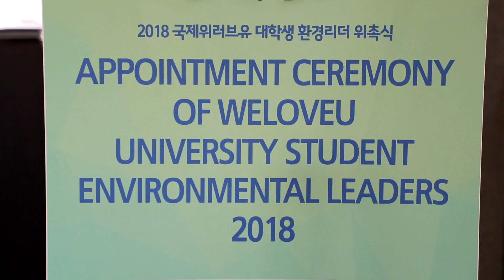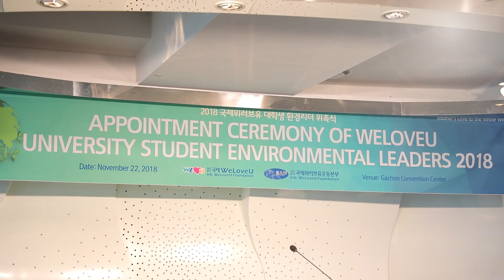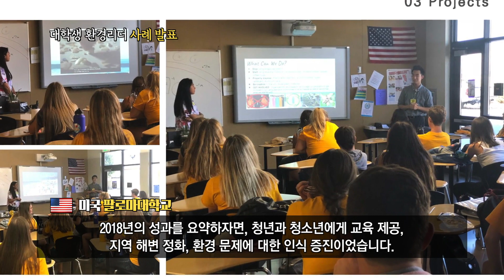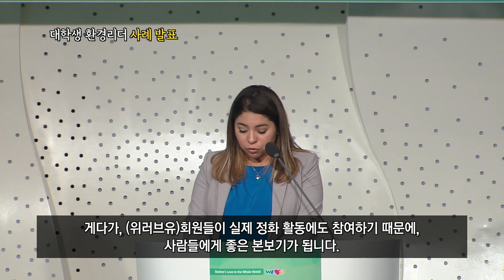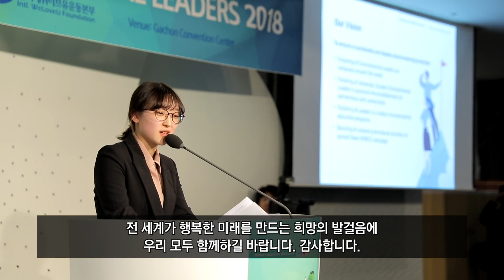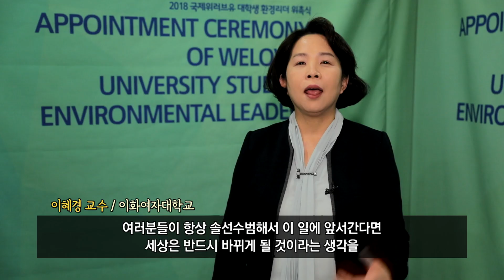2018 국제위러브유 대학생 환경리더 위촉식_회장 장길자